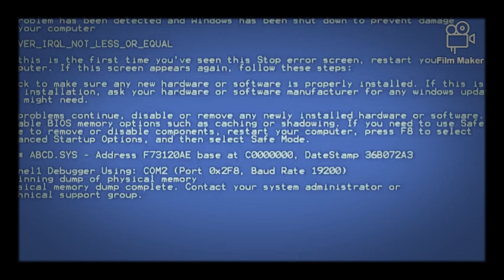Error Message Skit